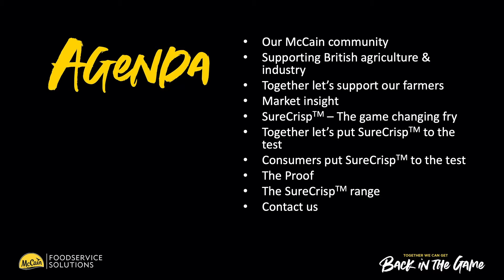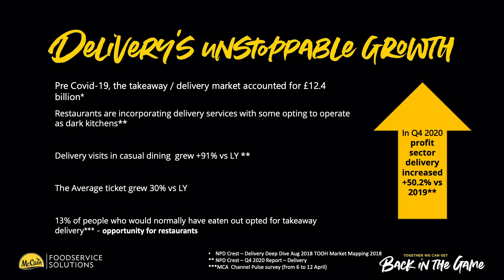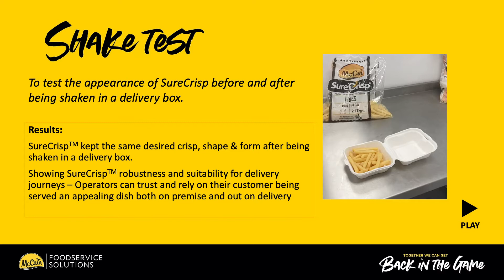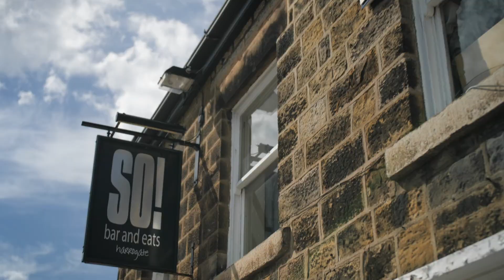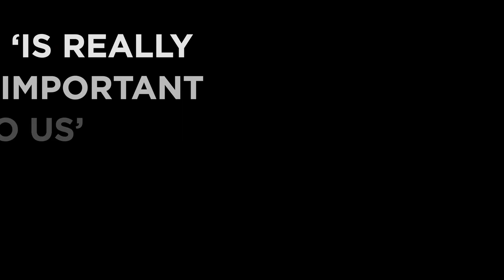presentation - SureCrisp - Casual Dining